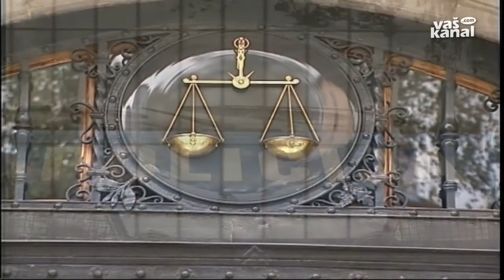Vlom v zlatarno, nasilje v družini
NOVO MESTO - Ponoči je več zamaskiranih neznancev vlomilo v prodajalno nakita na novomeškem Glavnem trgu. Ukradli so večjo količino nakita in pobegnili peš, domnevno preko mostu v Ragov log. Policisti vse, ki so sumljive neznance opazili ali kar koli vedo o vlomu, prosijo, da jim to sporočijo na 113 ali anonimno številko 080 1200.